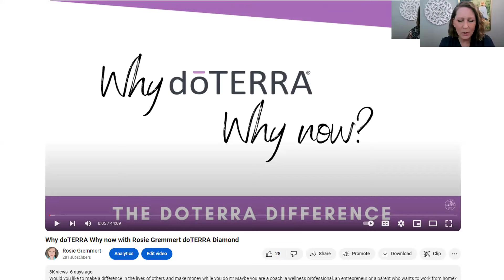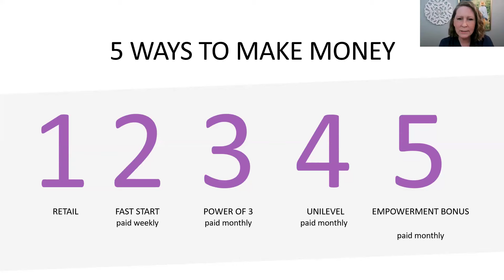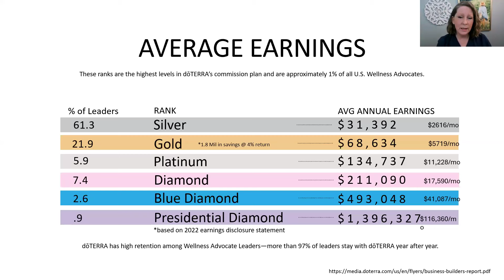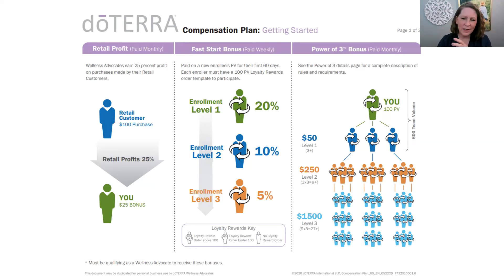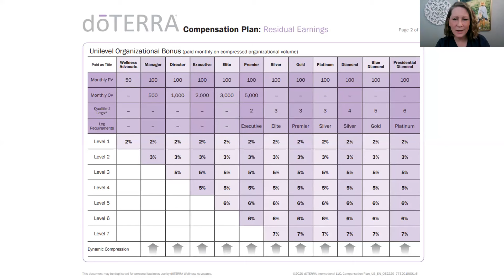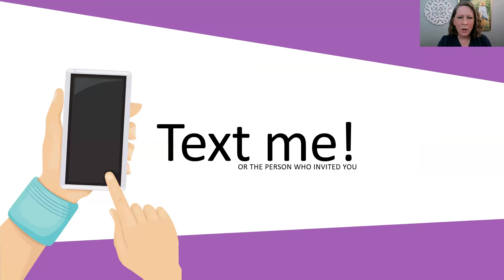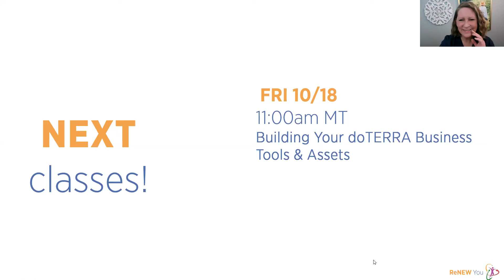Business Zoom In: doTERRA Compensation Plan with Rosie Gremmert, doTERRA Diamond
Focus on the 5 ways to make money with doTERRA with Rosie Doherty Gremmert, doTERRA Diamond. In this video you will learn more about retail profit, fast start bonuses, Power of Three Bonus, doTERRA's UniLevel chart and Leadership Performance Pools.

Still have questions? Ask in the comments! Ready to start your own doTERRA business and join me in being free to serve? Either myself or my assistant will answer you as soon as we check messages. Maybe you are wondering how a medical professional can integrate doTERRA products into your practice or you are a LMP looking for ways to impact your clients without wearing out your own body as the years go by. I have years of experience integrating doTERRA products into existing businesses and coaching programs - send me your questions! Let's explore how this could work for you.

Cheering YOU on! - Rosie